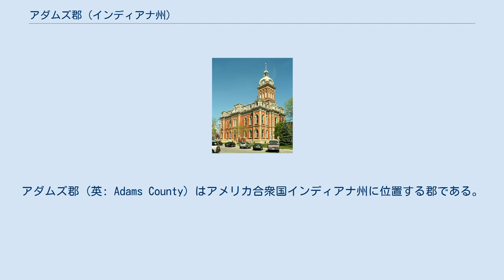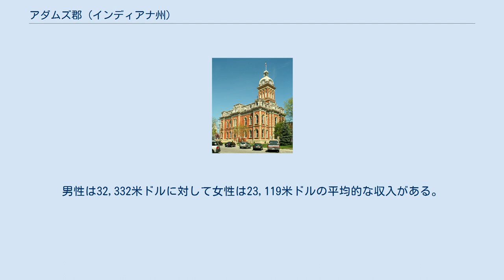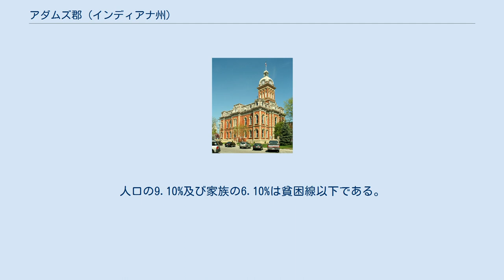アダムズ郡 (インディアナ州)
アダムズ郡 (英: Adams County) はアメリカ合衆国インディアナ州に位置する郡である。
2000年現在、人口は33,625人である。
ここの郡庁所在地はジケーターである。
 アダムズ郡は1836年に設立された。
この郡の名称は第6代アメリカ合衆国大統領ジョン・クィンシー・アダムズの名を取って命名されている。
 2000年現在の国勢調査で、この郡は人口33,625人、11,818世帯、及び8,662家族が暮らしている。
14/km2 (37/mi2) の平均的な密度に12,404軒の住居が建っている。
 2000年国勢調査に基づくアダムズ郡の人口ピラミッド この郡内の住民は31.10%が18歳未満の未成年、18歳以上24歳以下が9.10%、25歳以上44歳以下が26.30%、45歳以上64歳以下が20.10%、及び65歳以上が13.40%にわたっている。
18歳以上の女性100人ごとに対して男性は93.80人である。